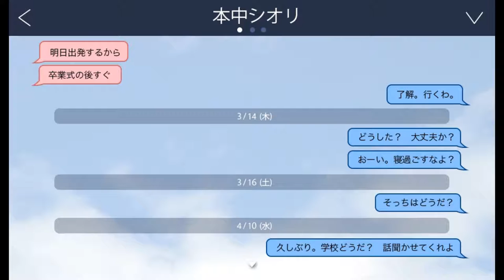２学期突入！転校生、来る！！【私とアイツの24時間戦争】実況 第六話前編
あれ！？君転校してきたのか！？

自分の中で勝手に休止期間を設けてました！！前回からだいぶ間が開いてすみません！今回から再開です！